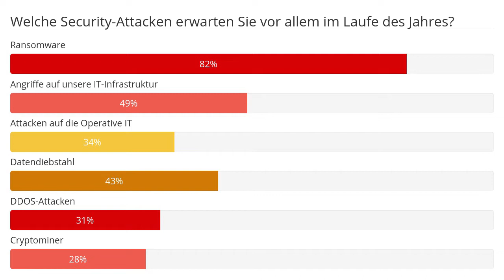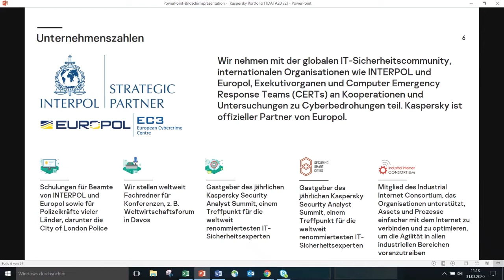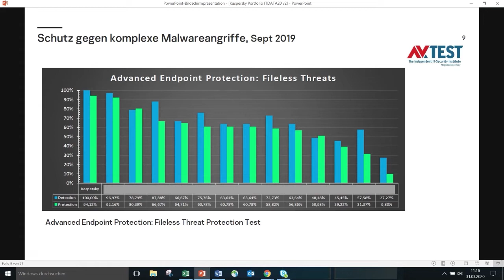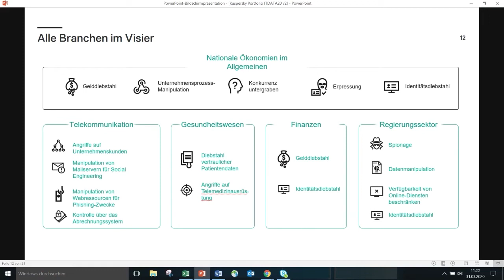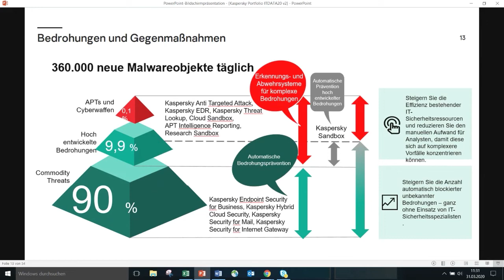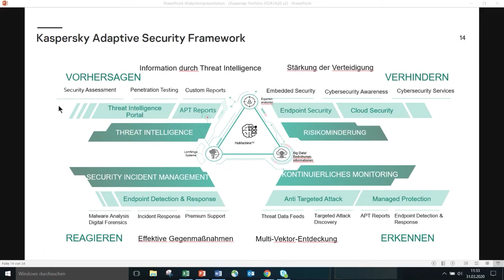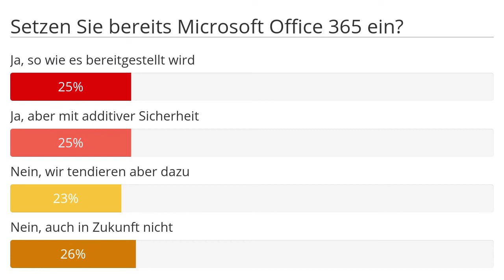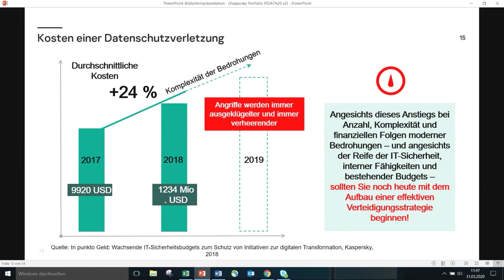Cyber-Bedrohungen: So sieht ein zeitgemäßer Schutz aus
Der klassische Schutz gegen Malware bietet nicht mehr ausreichend Sicherheit, längst sind die Methoden Krimineller viel zu komplex geworden. Wie IT Verantwortliche eines KMU für Sicherheit sorgen können, erfahren Sie in diesem Webcast.